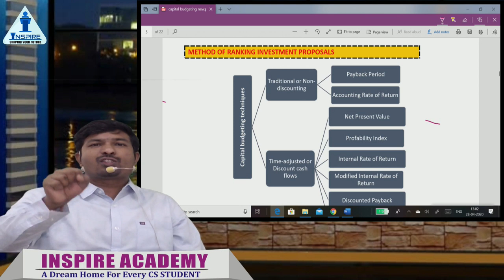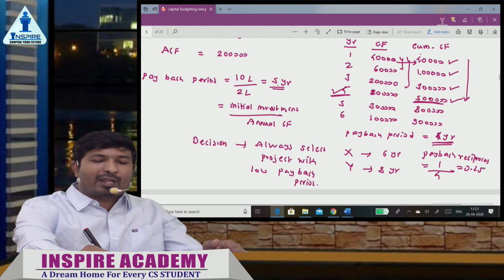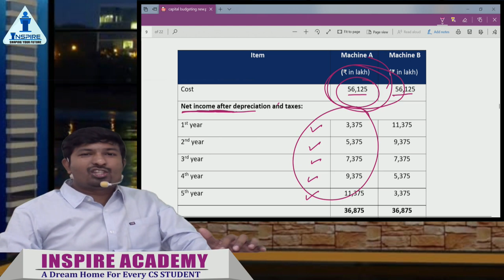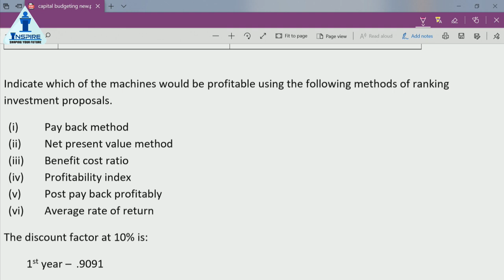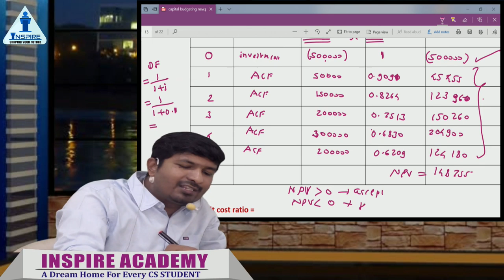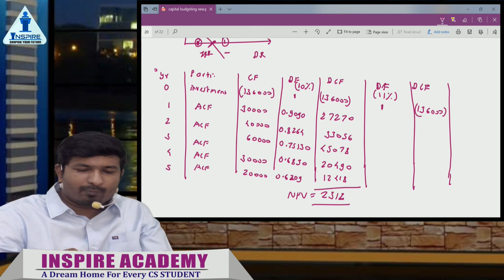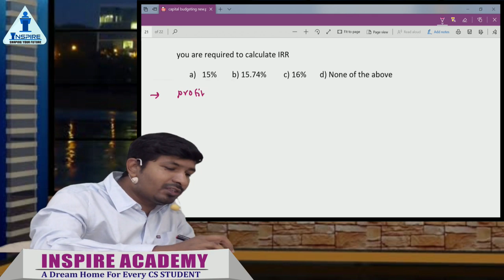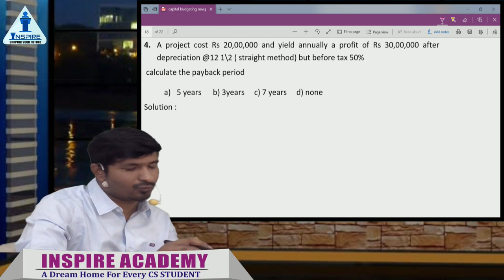FM revision I Capital budgeting I by Raj Awate